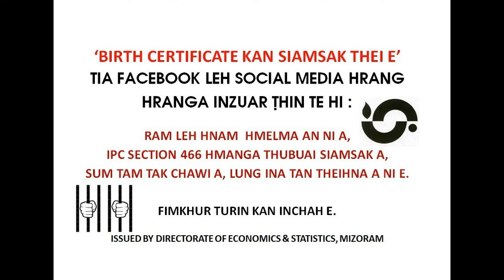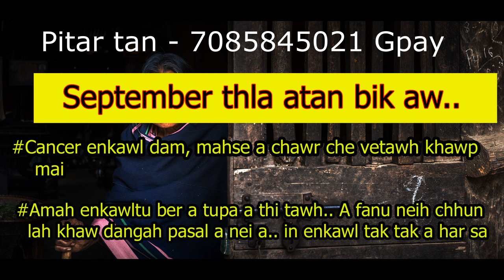Kum tling lo in Buaina an siam . . . .